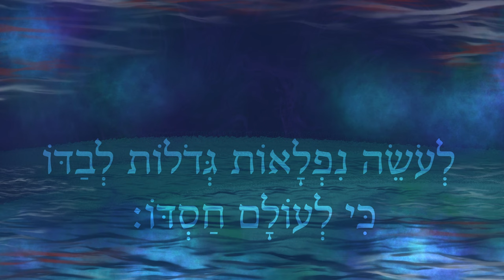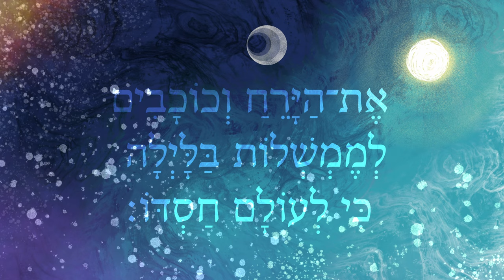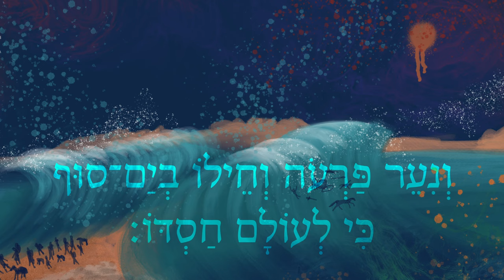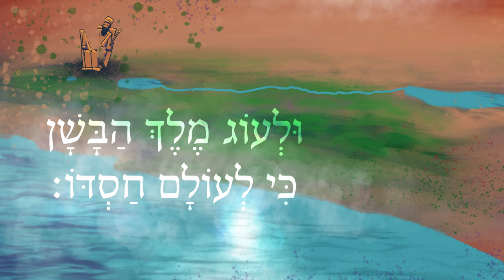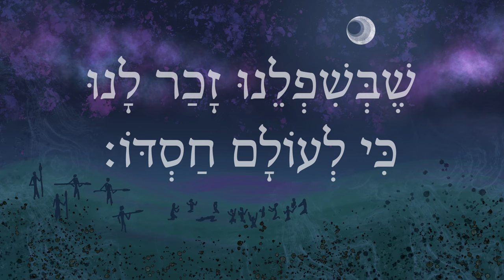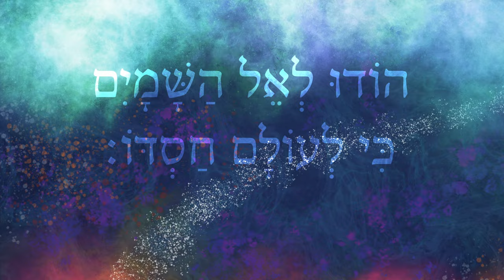Hebrew Worship - תְּהִלִּים 136 - Psalm 136 - Biblical Hebrew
Activate the subtitles if you want them! All of Psalm 136 in Hebrew, sung word-for-word. Composed, recorded, and produced by Andrew Case. Artwork and animation by Bethany Case.